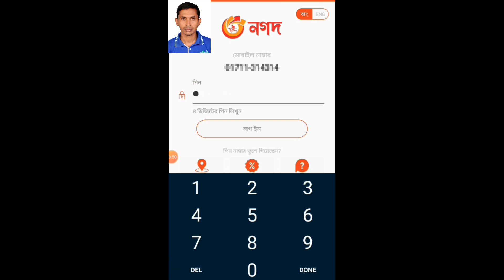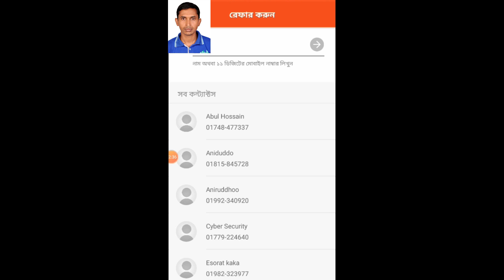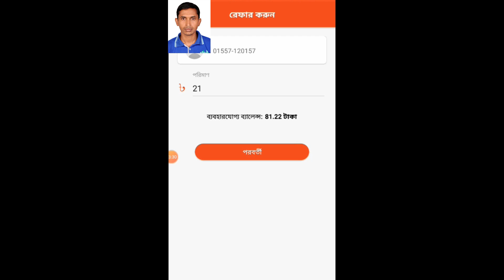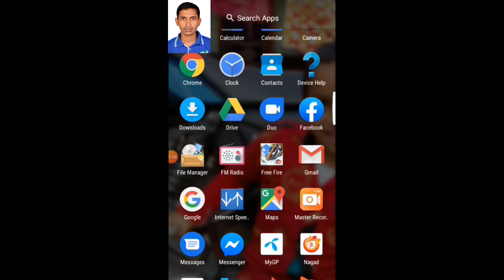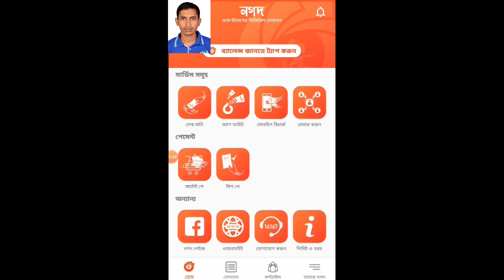রেফারাল করার নতুন সিস্টেম। বেশি আয় করুন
নগদ অ্যাপ রেফার করে। মাসে 30-40 হাজার টাকা ইনকাম করুন 2019। রেফারাল করার নতুন সিস্টেম। বেশি আয় করুন।
nagad
নগদ
nagad app
নগদ অ্যাপ রেফার করে। মাসে 30-40 হাজার টাকা ইনকাম করুন ২০২০